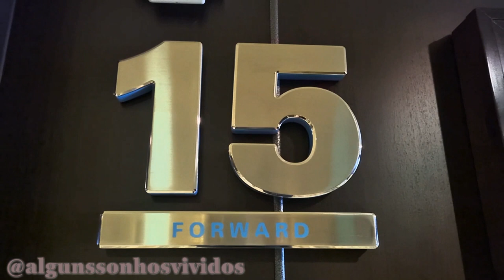Norwegian Getaway - Mandara Spa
De Atenas a Roma com Norwegian Getaway
From Athens to Rome with Norwegian Getaway

24/11/2021 – 05/12/2021

24/11/2021 – Piraeus Athens/Pireus Atenas (Greece/Grécia)
25/11/2021 – Santorini (Greece/Grécia)
26/11/2021 – Mykonos (Greece/Grécia)
27/11/2021 – At Sea/Navegação
28/11/2021 – Iraklion (Greece/Grécia)
29/11/2021 – At Sea/Navegação
30/11/2021 – Corfu (Greece/Grécia)
01/12/2021 – Corfu (Greece/Grécia)
02/12/2021 – Messina (Italy/Itália)
03/12/2021 – Naples/Nápoles (Italy/Itália)
04/12/2021 – Livorno (Italy/Itália)
05/12/2021 – Civitavecchia (Italy/Itália)

24/11/2021 – Piraeus Athens/Pireus Atenas (Greece/Grécia)

PT// Imagens da área termal do Mandara Spa do Norwegian Getaway, onde podemos experimentar o que há de melhor em relaxamento e terapia de calor para revigorar e recarregar.

EN// Images of the thermal suite from Mandara Spa of Norwegian Getaway, where we can experience the ultimate in relaxation and heat therapy to refresh and recharge.

Music Instrumental

cruise,cruzeiro,crucero,croisière,crociera,Kreuzfahrt, TravelbloggersPT,

Cruise Norwegian, Norwegian Getaway, NCL,

Cabine, Cabin, Kabine, Kahyt, Cabina, Lugar, Кабина, Hytt, Stateroom, 机舱, 선실, Καμπίνα, キャビン

Norwegian Getaway

Deck 6
Savour
Taste
Le Bistro
Teppanyaki
Starbucks®
Atrium Bar
Headliners Comedy Club
Mixx
Illusionarium
Perspectives Studio
Professional Portraits
Card Room
Internet Cafe
Guest Service
Shore Excursion Desk

Deck 7
Getaway Theatre
O'Sheehan's Bar & Grill
Shanghai's Noodle Bar
The Tropicana Room
Bar 21
Bliss Ultra Lounge
Getaway Casino

Deck 8
Ocean Blue
Moderno Churrascaria
Wasabi
Cagney's Steakhouse
Dolce Gelato
La Cucina
The Raw Bar
The Bake Shop
Syd Norman’s Pour House
Skyy® Vodka Ice Bar
Prime Meridian
Sugarcane Mojito Bar
Sunset Bar
Sandbar
The Beauty Shop
The Photo Gallery
The Tides
The Time Zone
Tradewinds
Treasures

Deck 12/13
Splash Academy

Deck 14
Mandara Spa & Salon

Deck 15
Garden Café
Aqua Park
Kids' Aqua Park
Mandara Spa & Salon
Pulse Fitness Centre
The Marketplace
Waves Pool Bar
Pool

Deck 16
The Haven Restaurant
American Diner
Spice H2O
The Haven Lounge
Entourage
Guppies

Deck 17
Vibe Beach Club
Sports Complex

Deck 18
Sun Deck